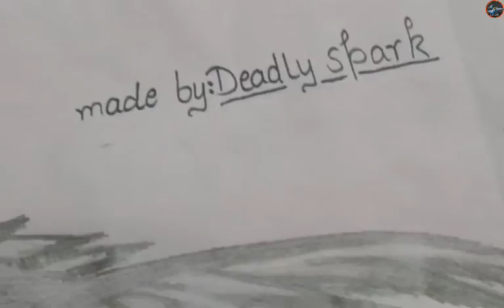Raptor RPG - Drawing Improved!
this is our new style of drawing
now our drawing has improved. thanks to deadly spark.